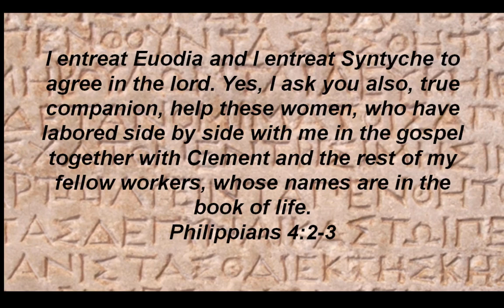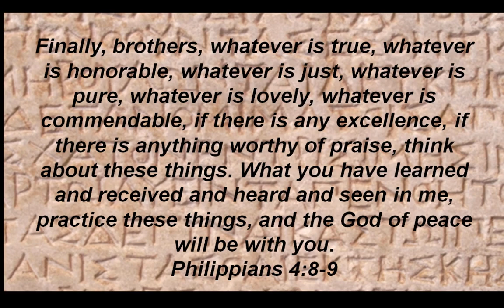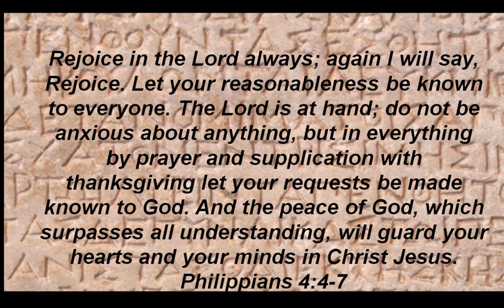031118 Exhortation, Encouragement, Prayer